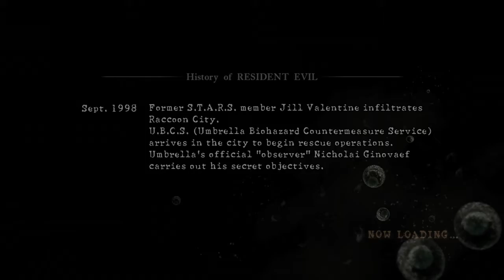Resident Evil 5 system link gameplay part 1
Played on veteran difficulty.